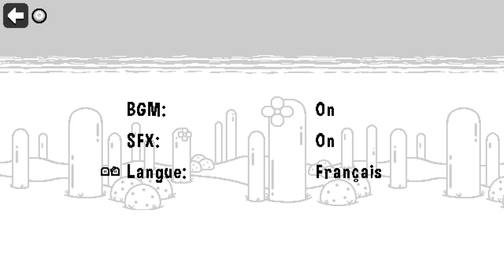GAMEPLAY | Jack N' Jill DX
Gostas do que vês? Não te esqueças de carregar no like e subscrever ao canal para mais conteúdo interessante.

e dá um follow para poderes saber quando estou a streamar.